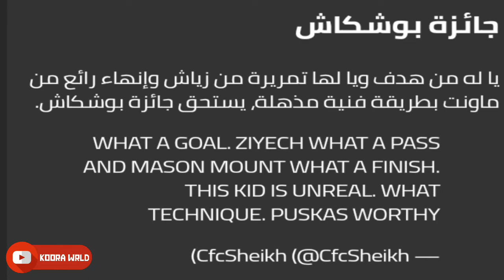هجوم الجمهور على زياش بعد الاسيست التاريخي،اعتراف الصفحة العالمية بمهاراته،انتقادات سلبيات واجابيات